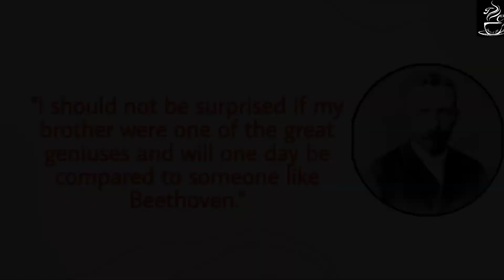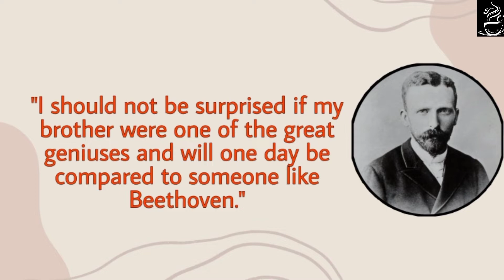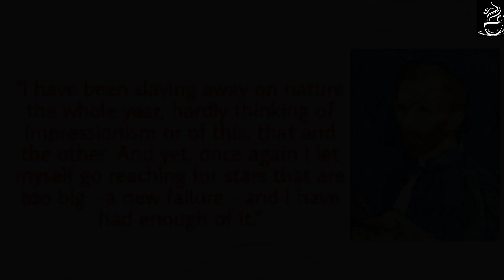The Intellectuals || Episode 8 || Vincent Van Gogh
Vincent Van Gogh has been the world's finest painters. His bold colours and themes, his self-portraits, and his gorgeous sketches have been much sought after, and fetch a very high price today. As wonderful a painter as he was, Vincent's personal life was full of rejections, poverty and despair. He could manage to sell just one painting in his lifetime. And once, in a fit of rage, he sliced off his own year. Let us peep into the painter's life and look at the flip side of this genius!